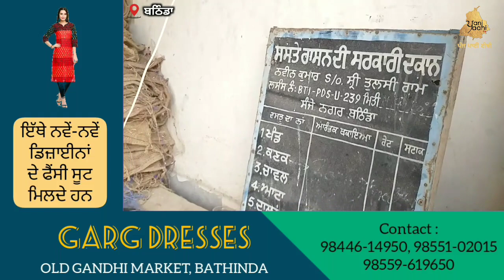ਡੀਪੂ ਹੋਲਡਰ ਨੇ ਡੀਪੂ ਅੰਦਰ ਤੋੜਫੋੜ ਦੇ ਲਾਏ ਦੋਸ਼